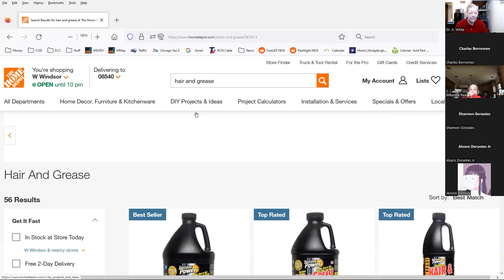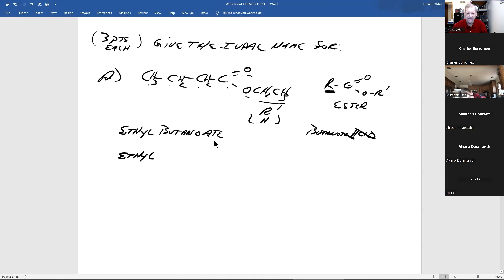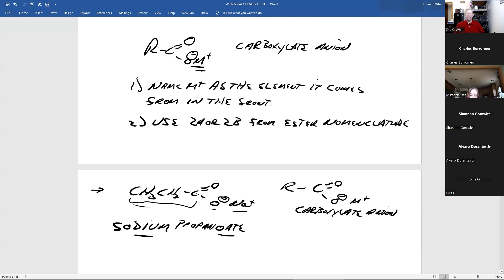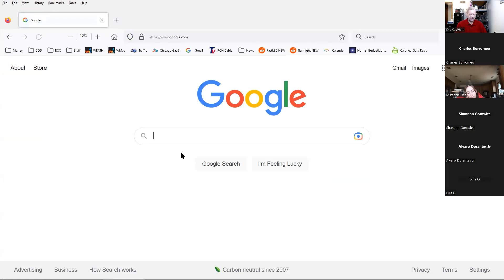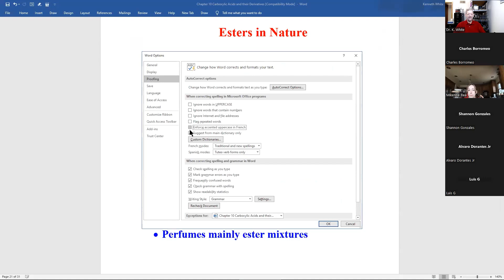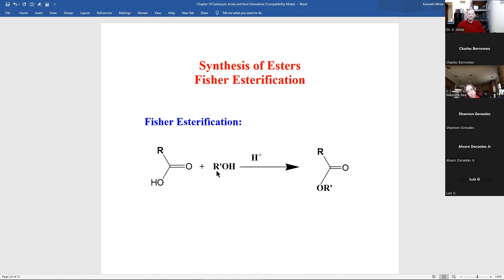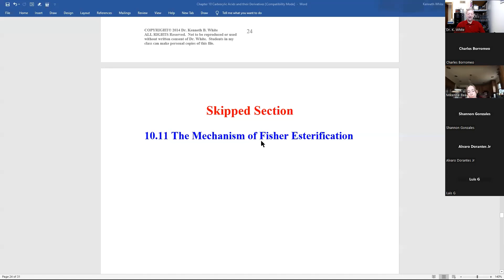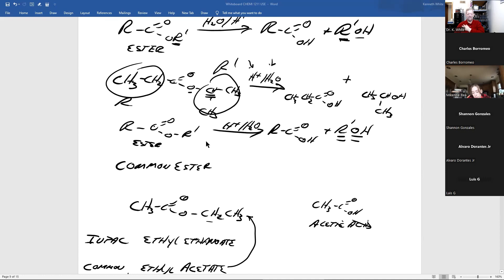20230313 CHM 170 Zoom Meeting Week #9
Topics: Test #2 answer (removed from this video), your current grade calculation, esters, ester nomenclature, carboxylate anion nomenclature, ethyl acetate, esters in nature, Fisher esterification, acid hydrolysis of esters